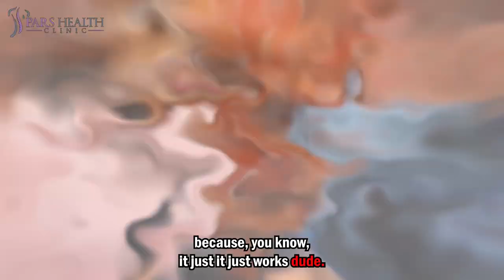Losing muscle after surgery? CREATINE MAY BE THE ANSWER! (A Podcast)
This video discusses the impacts of creatine on building muscles and whether it can recover muscle loss after surgery or not. So, watch this video until the end.

Timecode:

0:00 Intro
0:54 Recovery after surgery
1:19 What can be done?
1:43 What happens?
2:05 How to prevent?
2:40 What to do first?
3:17 Pars Health: The New Era

We'll be talking about these items in this video:
- What are the benefits of protein for athletes?
- How much creatine should you take with whey protein?
- What are the best supplements for exercising?
- What is creatine?
- What is whey protein?
- How to mix creatine with whey protein?
- What are the benefits of creatine?
- How does creatine affect the muscles?
- What are the effects of creatine with whey on the body?

Welcome to this video. We're going to talk about how you can recover from a surgery and what supplements are good for it. And especially creatine is what we're going to mainly talk about today. So look forward to it. The thing about creatine is that people have a bittersweet relationship with it. While some athletes swear on it, some people are like it's not good for your body. But that's not necessarily true because, you know creatine is like any other supplement. So if you take too much of it, it will be not that good for you. And but it's generally good. So why is it good? Who says it's good? They say it's good. The thing about surgery is that it weakens your body. And the muscle mass will, you know, it will mess up with your muscle mass. So what can be done? When you're weak after surgery, what can be done to recover protein is the answer. Protein is what is in your muscles. So you should take protein containing supplements to, you know, regain that muscle. Another thing is that if you lose muscles after surgery and you do nothing about it, you're going to lose skeletal muscles.
And, you know, it leads to fatigue and being sick all the time. So how can we prevent that? The answer is protein and keratin, of course. Keratin helps with gaining muscles. And, you know, maintaining that strength that those muscles have. And it is recommended to take these supplements creatine to after surgery because, you know, it just it just works dude. So as I said before, there are some rumors about it, which is bad and stuff like that, which is not true. But before taking any consult with the health care provider, consulting with health care providers is important, especially for those with kidney issues, because apparently creatine is bad for your kidneys. And with that, I want to tell you about our channel. We're changing things up around here. So look forward to our upcoming videos. And also we have a little bit of playlists that you can check out to know more about our channel. Bye bye.